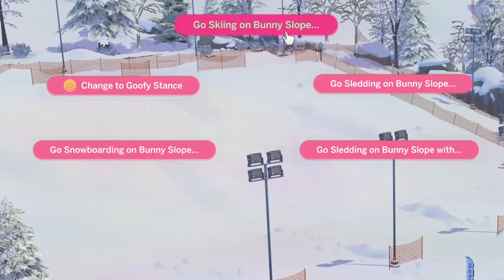Going Down the Bunny Slopes with My Friends...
DarlingDolls' channel features hobbies and cozy gaming.

DD thanks and appreciates you for your support (✿◠‿◠)